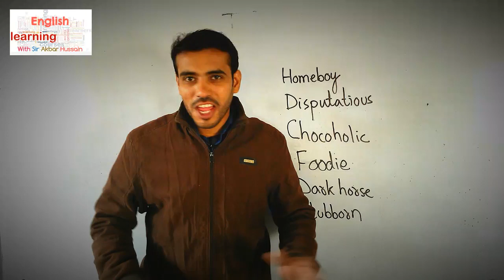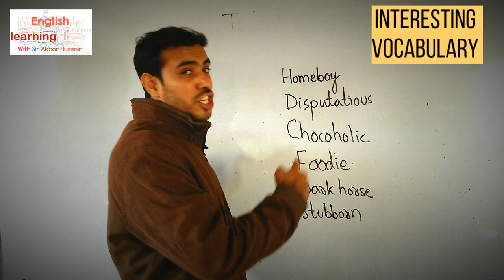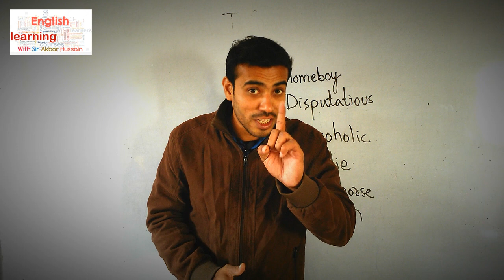Interesting vocabulary |Akbar Hussain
This is Akbar Hussain and in this video I am sharing interesting vocabulary which you can use in your conversation.